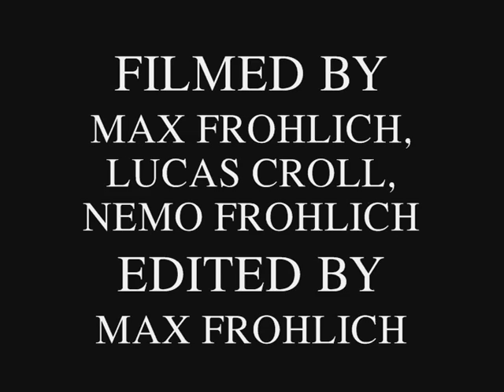mike andrews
skate adelaide bam skatboard mike